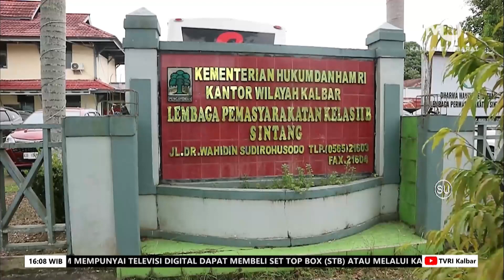1 NOVEMBER 2023 LAPAS SINTANG LAKUKAN SCREENING TBC TERHADAP WARGA BINAAN